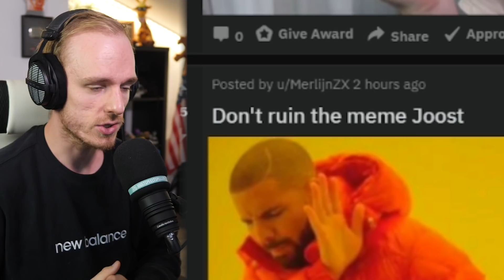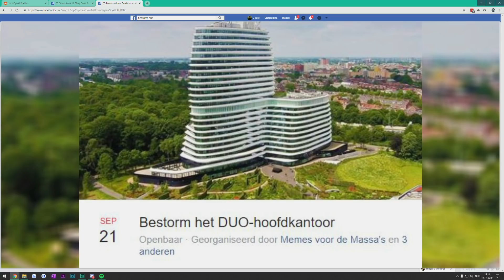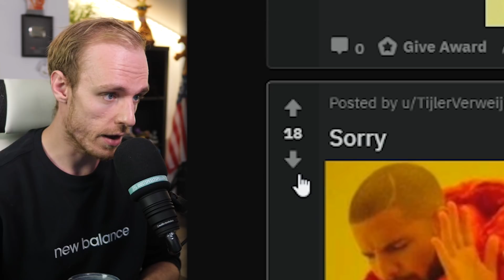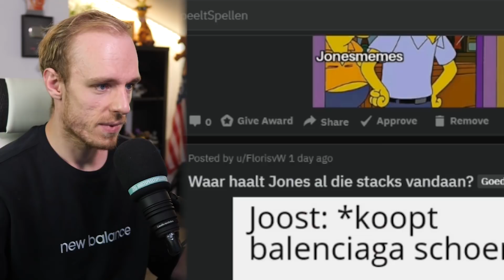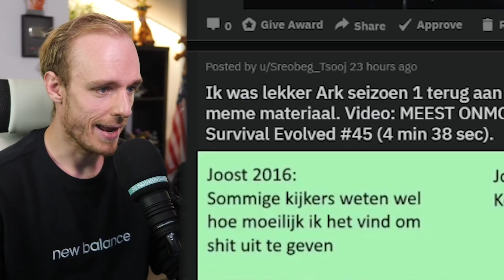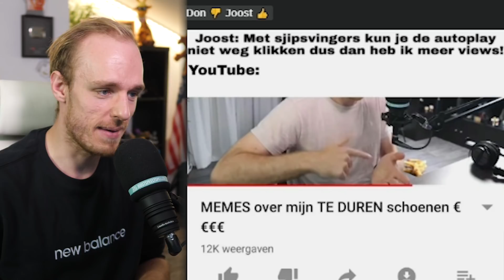WAAR WAS TANTE JOESOE?! - JonesMemes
Ik maakte een belofte dat Tante Joesoe afgelopen vrijdag weer een video zou gaan overnemen op mijn kanaal.. Maar ze was LOESOE!